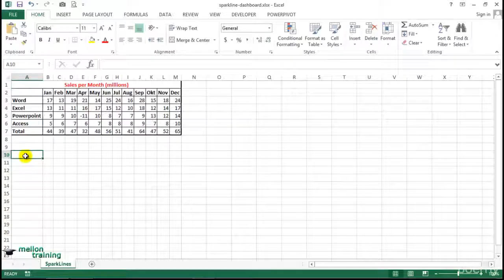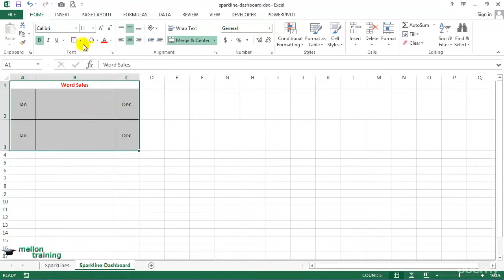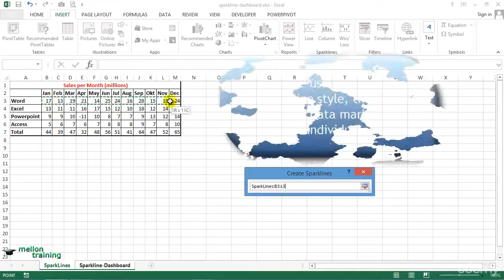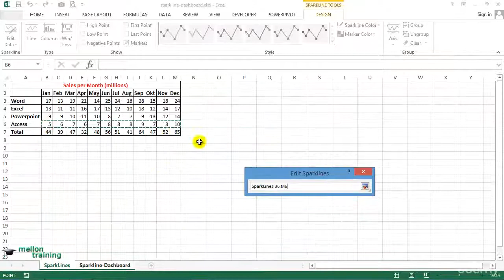Excel Sparklines Chart Tutorial to make a Dashboard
Excel Sparklines are one of the best Chart types to include in Dashboards. In this Dashboard each item of information is displayed in a way that can be quickly examined to assess performance.